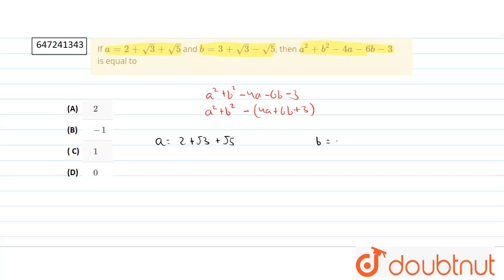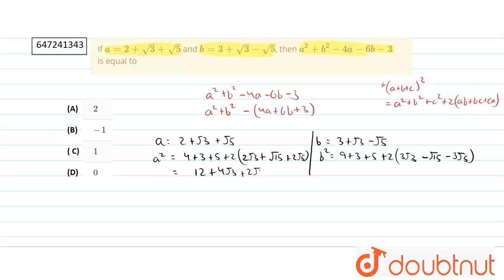If a=2+sqrt(3)+sqrt(5) and b=3+sqrt(3)-sqrt(5), then a^(2)+b^(2)-4a-6b-3 is equal to | CLASS 9 ...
If a=2+sqrt(3)+sqrt(5) and b=3+sqrt(3)-sqrt(5), then a^(2)+b^(2)-4a-6b-3 is equal to
Class: 9
Subject: MATHS
Chapter: NUMBER SYSTEMS
Board:FOUNDATION

👉 Have Any Query? Ask Us.